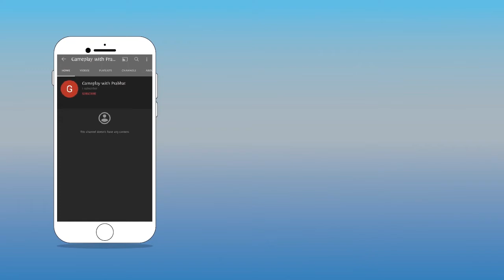LOST the GAME Because OF SAFE ZONE || GARENA FREE FIRE GAMEPLAY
Hello Friends,
Today in this video I am playing Garena Free Fire.

In this video there are some Players in a Island.
Who can Survive  for Last . Then he will Win.
I Lost the Game because of Safe Zone.

This video is only for Fun and Gaming purpose.

and also share your Review in Comment Section.

and press Bell Icon also for get Notification of New
Upcoming Gameplay Videos.